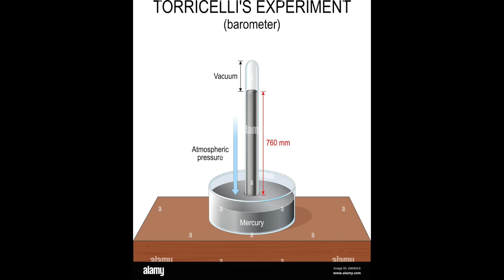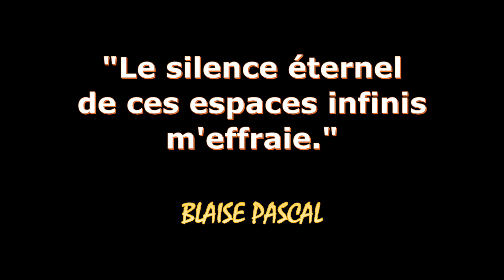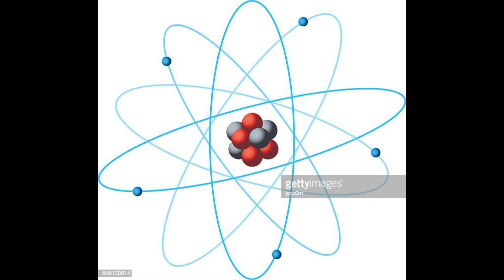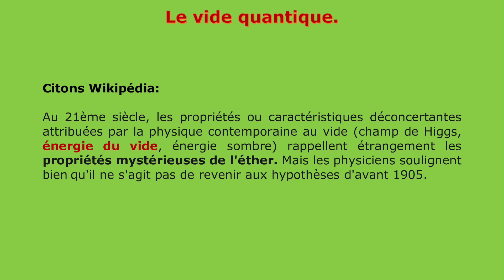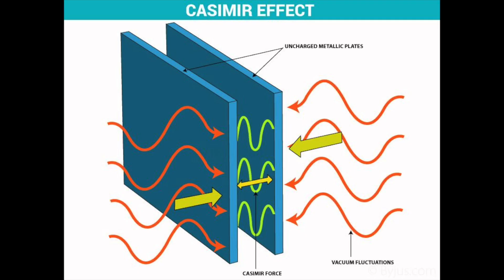Vidéo N°28: Le vide.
La notion de vide a beaucoup évolué depuis la démonstration de son existence par Torricelli en 1643. Le vide quantique actuel est devenu aussi mystérieux que le vide intersidéral inaccessible bien qu'il remplisse nos propres atomes. Qu'est-ce qui se cache derrière ce "rien"? Et que peut-on dire de l'énergie du vide? Voir à ce sujet